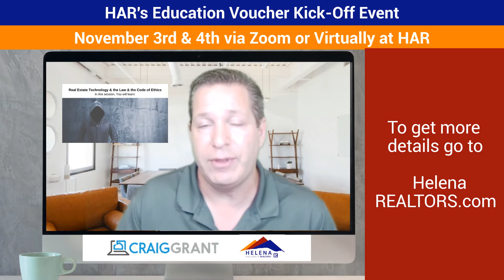HAR Education Voucher Kickoff Event 11-4 with National Speaker & Cybersecurity Expert Craig Grant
Don't miss 2-days of awesome classes as part of the HAR Education Voucher Kickoff Event 11-3 and 11-4!

On Thursday, 11/3 catch John Tuccillo & Leslie Appleton Young doing 2 sessions:
- Demographics and Real Estate 4 CE from 8 AM to 12 PM
- Real Estate in a Post-Covid World 4 CE from 1 to 5 PM
Then on Friday, 11/4 from 9 AM to 12 PM, catch national speaker & cybersecurity & tech risk management expert Craig Grant teaching the 4 CE  "Technology & the Law, the Code of Ethics, and Fair Housing"

If you value your license and livelihood, you don't want to miss this important class, plus get special pricing as part of the Education Voucher Kickoff Event.  Here are the details on this session:

Technology & the Law, the Code of Ethics, and Fair Housing
4 CE from 8 AM to 12 PM on Friday, 11/4
As a REALTOR®, from the day you get your license you are set up for failure in the Cybersecurity world because the Code of Ethics and state laws require the collection, proper storage, and eventual destruction of all communications and documentation related to your business.  And seeing as you’ve probably never had any proper training on how to do this, you (and the real estate industry in general) have become major targets for hackers and fraudsters.  Plus there are many other laws, and articles in the Code of Ethics that can expose you and your clients to potential dangers.  In this session, we will explore how to navigate this complex digital world and provide you easy to implement solutions to protect yourself in the cyber world.

Direct Learning Objectives / In this session, you will learn how to…..:
- Relate how the real estate industry has become a target for hackers and fraudulent digital schemes
- Identify how to protect your clients from cyber threats and scams that target the real estate industry
- Demonstrate how to be compliant with the state & federal laws and NAR policies that can negatively impact your business and your clients

Note: This session will be delivered virtually via Zoom but can be viewed from home or at the HAR office.

For more details or to sign up for this event, go or contact the Helena Association of REALTORS now while spots are still available.